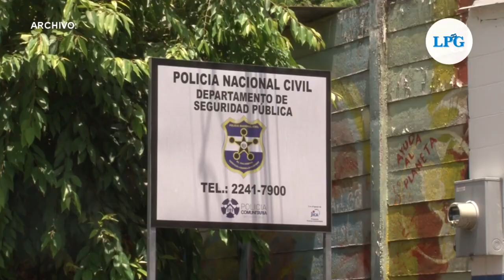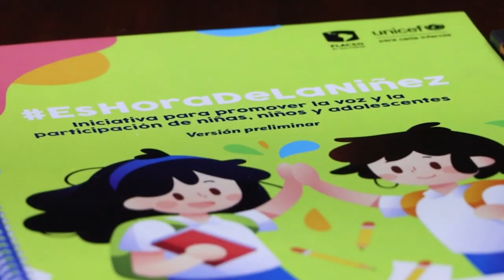Noticiero LPG 7 de abril: Por segunda vez, El Salvador se abstiene de votar contra Rusia en ONU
El Salvador formó parte de los 58 países que se  abstuvieron de votar en la Asamblea General de las Naciones Unidas para que Rusia fuera suspendida del Consejo de Derechos Humanos de la ONU.

¡Visítenos!